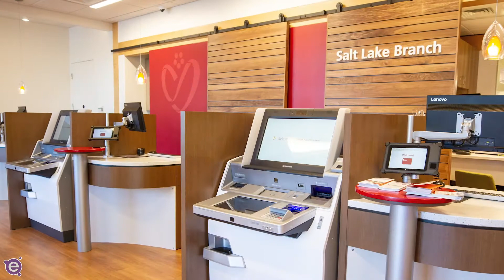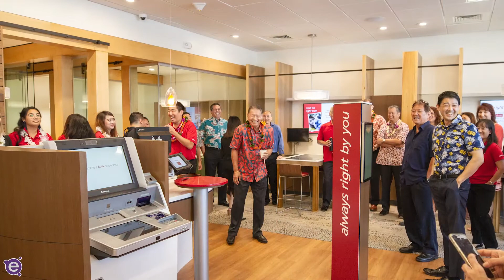Hawaii State FCU Salt Lake Branch Transformation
The focal point of the new branch are two self-serve kiosk Interactive Teller Machines (ITM); which is a first in Hawaii. The ITMs combine traditional ATM functionality with greater self-serve capabilities completely changing the banking experience. The ITMs are integrated with Hawaii State Federal Credit Union’s core program which gives members access to all their accounts from checking and savings to personal loans and mortgages. This enables members to do nearly everything a traditional teller can like make their loan payments, transfer funds, withdraw cash and coin in multiple denominations and deposit up to 50 checks at a time all by themselves.

Additionally, the new branch design offers two digital “touch tables” which are essentially two giant tablets that double as tabletop counters for members to browse credit union offerings. Also, a digital check-in system at the entrance queues members in line and lets member staff know what the customer’s needs are so the services can be custom tailored. Lastly, a rolling barn door transforms a private consultation room into an additional teller station when required.

Hawaii State Federal Credit Union has experienced tremendous growth over the past 5 years. The new Salt Lake branch had to not only live up to members expectations, but also thoroughly exceed them.